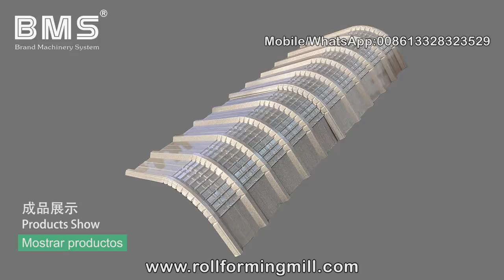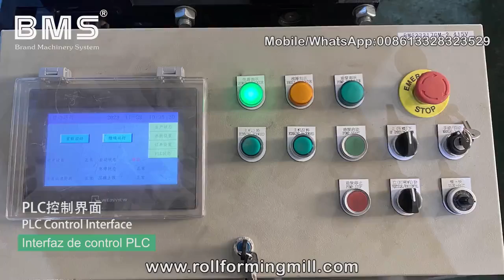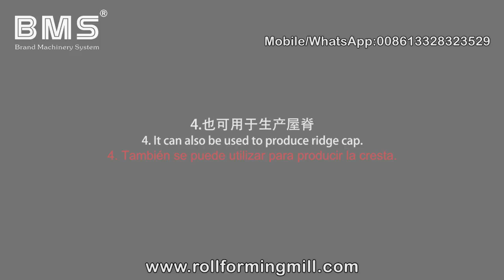YX28-200-1000 Roofing Crimp Curving Machine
Máquina curvadora de tejados YX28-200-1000
ماكينة ثني وتقويس الأسقف YX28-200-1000
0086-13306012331